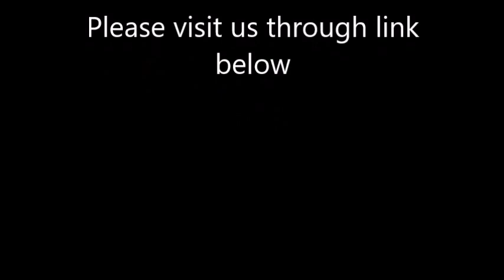Perrier vs Tonic Water